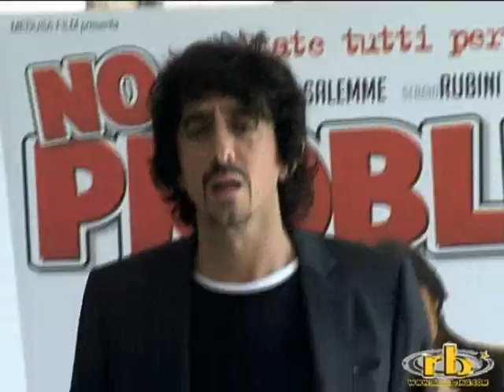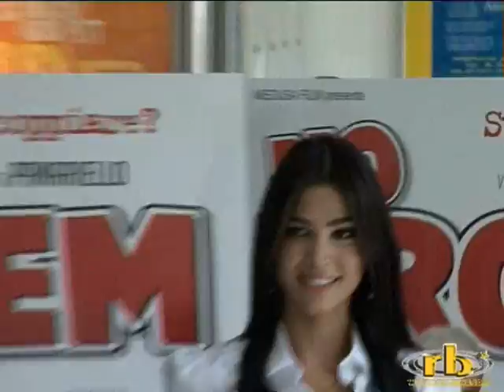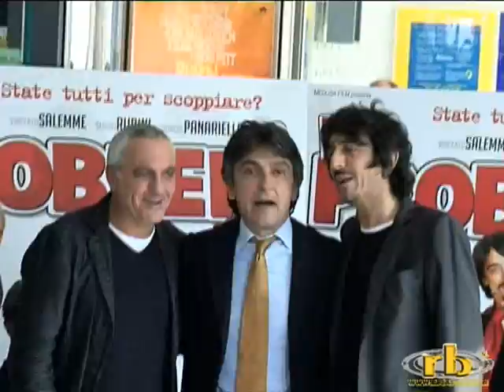"NO PROBLEM" regia di VINCENZO SALEMME - photo call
PHOTO CALL - "NO PROBLEM", film scritto e diretto da Vincenzo Salemme con Vincenzo Salemme, Sergio Rubini, Giorgio Panariello, Aylin Prandi, Iaia Forte, Cecilia Capriotti, Oreste Lionello, Gisella Sofio, Giacomo Furia, Anna Proclemer, Leonardo Bertuccelli, Giulio Maria Furente. Film distribuito da Medusa Film. Roma, Cinema Adriano, martedì 7 ottobre 2008. 07/10/08.